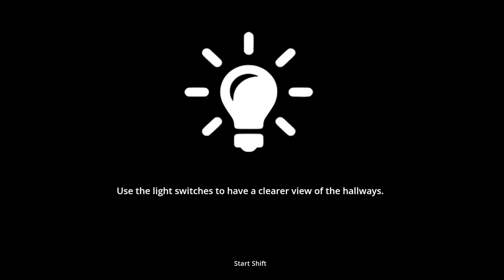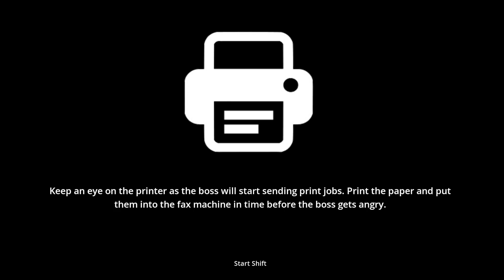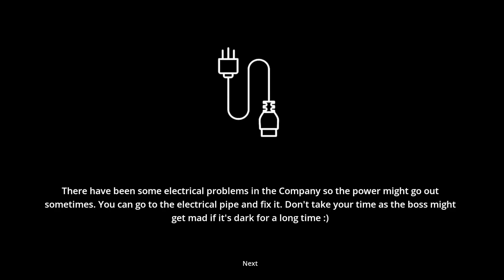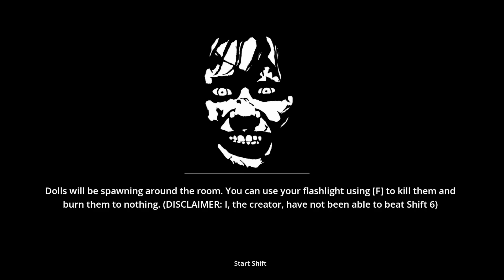Clocked In - type for your life in a shift based horror game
This persons boss is the freakin WORST and also there are demons?